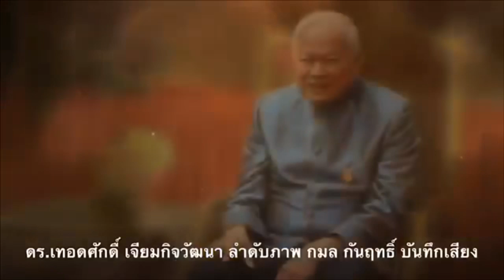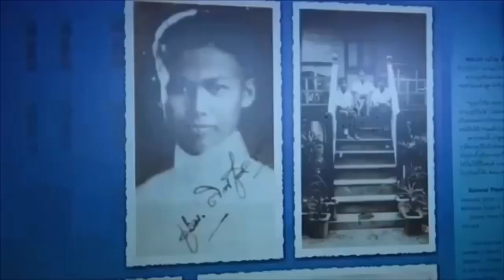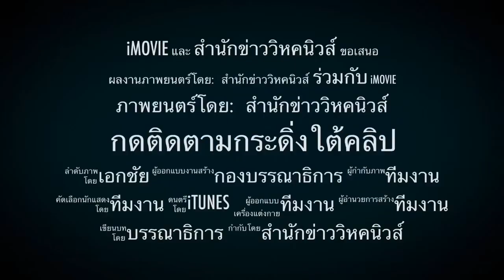6590 เยียวยาเกษตรกร9ล.ครัวเรือน! บรรเทาความเดือดร้อน